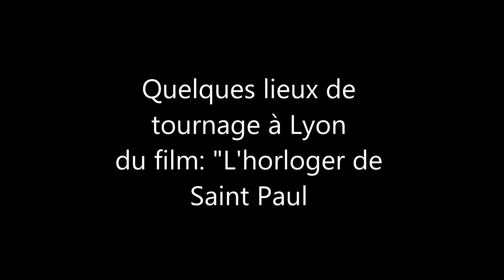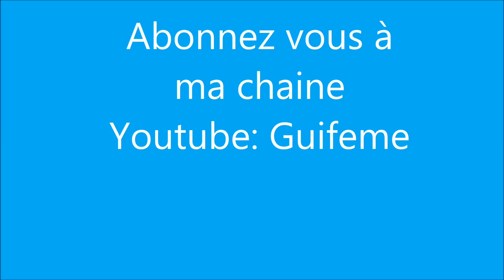Vidéo sur le film L'horloger de Saint Paul avec quelques lieux de tournage. (Lyon)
Sur les traces de L'horloger de Saint Paul dont la majeure partie du film fut à Lyon, a été tourné en 1974.Création de Bertrand Tavernier.
L'acteur principal fut Philippe Noiret.Il a tourné avec Jean Rochefort,Jacques denis,Yves Alfonso,Clotilde Joano.